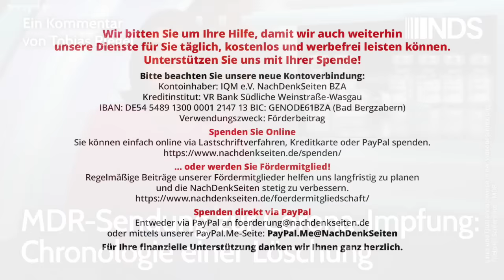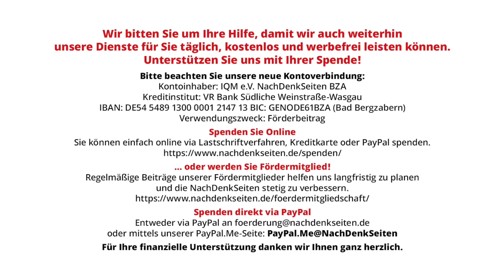MDR-Sendung zur Corona-Impfung: Chronologie einer Löschung | Tobias Riegel | NDS-Podcast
MDR-Sendung zur Corona-Impfung: Chronologie einer Löschung | Tobias Riegel | NachDenkSeiten-Podcast | 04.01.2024

Auch nach mehreren Anfragen von den NachDenkSeiten schweigt der Sender bis heute beharrlich zu den Gründen: Der MDR hat eine Sendung, die sich mit angeblichen Verunreinigungen von Corona-Impfstoffen mit Fremd-DNA befasste, wohl endgültig aus dem Programm „depubliziert“. Der Vorgang ist fragwürdig und das Verhalten des MDR in diesem Fall sehr intransparent. Angehängt werden hier auch Leserbriefe zum Thema. Ein Kommentar von Tobias Riegel.

Artikel veröffentlicht am: 04. Januar 2024 um 10:00
Autor: Tobias Riegel
Sprecher: Tom Wellbrock
Titelbild: Screenshot – MDR

Leserbriefe zu „Breaking News“: Der MDR macht echten Journalismus zum Thema Corona

NDS, NachDenkSeiten-Podcast, NDS-Podcast, Leserbriefe, Medienkonzentration, Vermachtung der Medien, Medienkritik, Arzneimittel, Depublikation, MDR